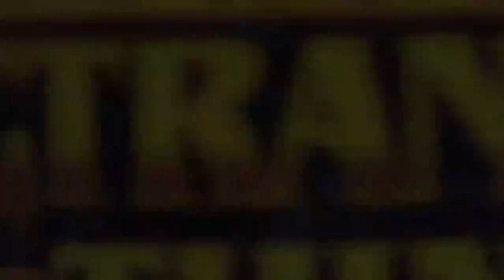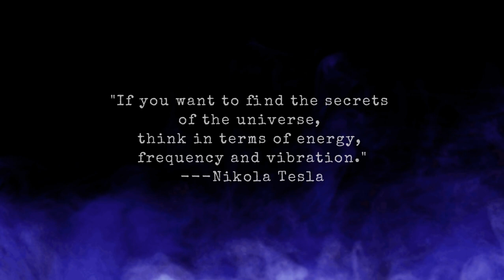cup of coffee 4342---Chaos Frequencies (*Very Salty Language)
I really want to know who your experiences are with the current frequencies.
Does anyone know if the 5G things have been turned on?

Join us on YouTube, BitChute, Rumble and X @WarlandaCoCwS